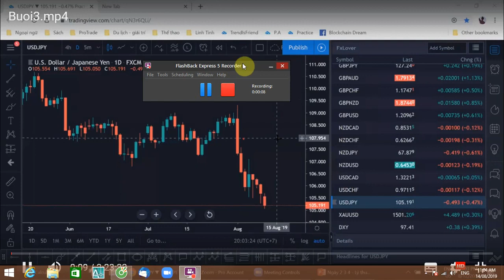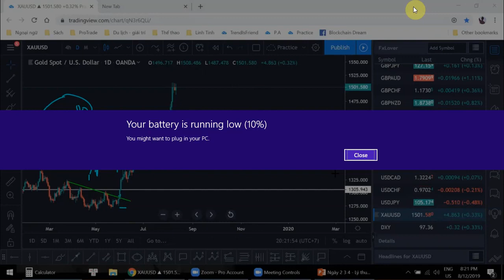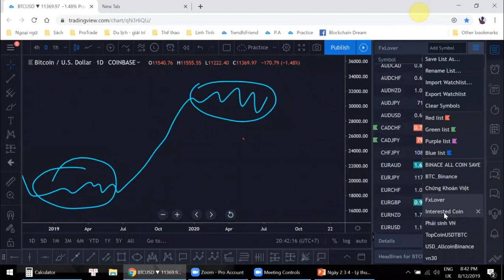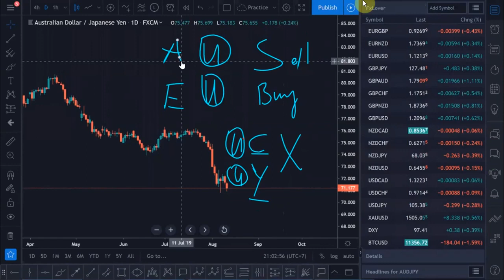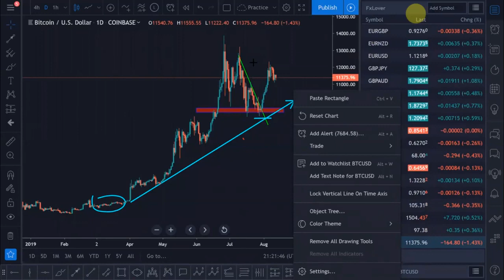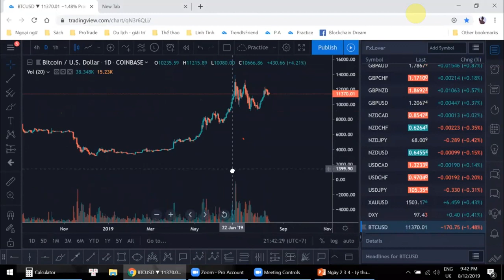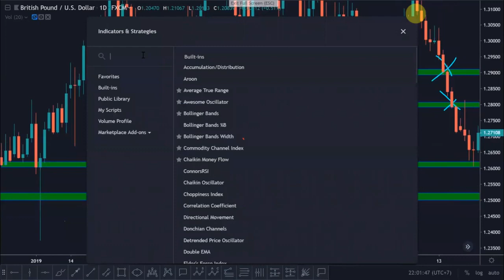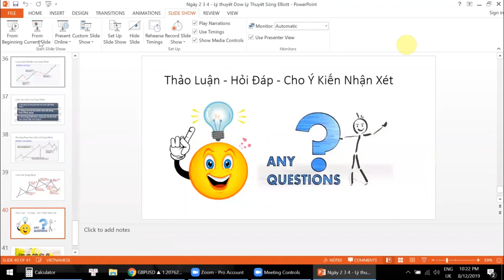KHÓA HỌC FOREX NÂNG CAO BLOCKCHAIN DREAM Bài 3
Lý thuyết DOW